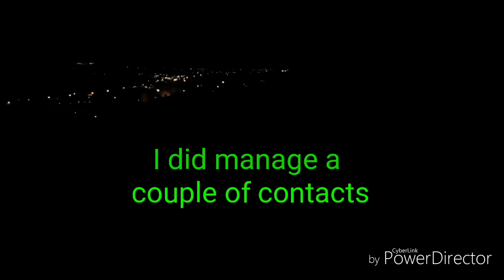PORTABLE WALKABOUT FOR SATURDAY NIGHT CB RADIO NET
out for some radio and watching fireworks